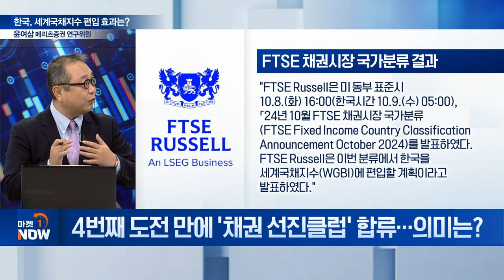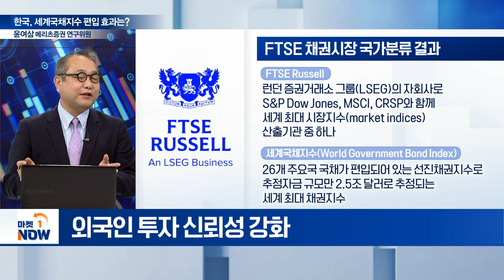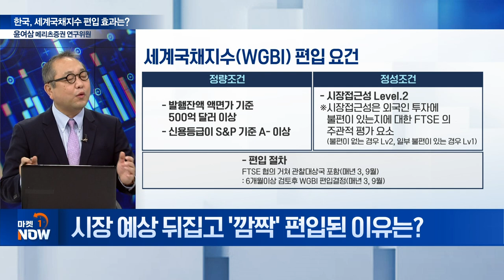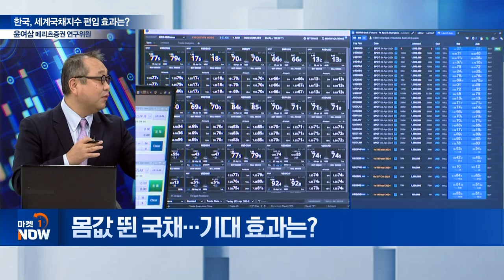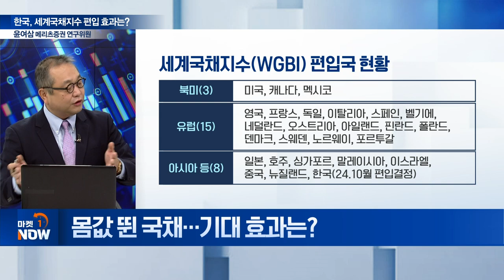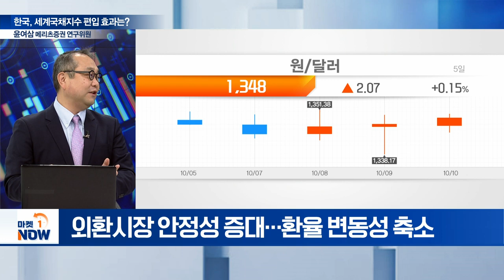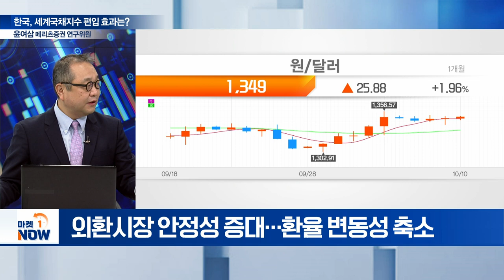한국, 세계국채지수(WGBI) 편입... 글로벌 자금 유입 효과는? | Market Now (20241010)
Q. 한국, 세계국채지수 'WGBI' 편입 성공
Q. 4번째 도전 만에 '채권 선진클럽' 합류... 의미는?
Q. 시장 예상 뒤집고 '깜짝' 편입된 이유는?
Q. 몸값 뛴 국채... 기대 효과는?